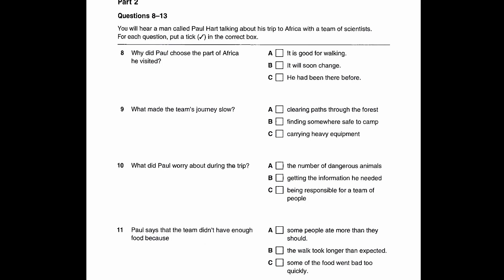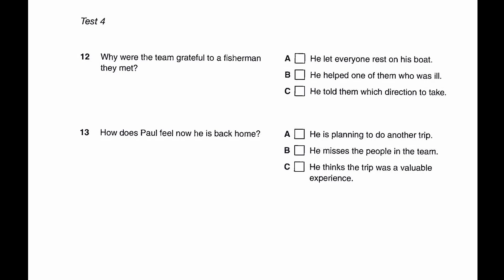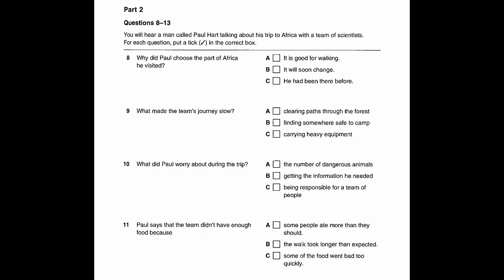Study English online (B1). Preliminary English Test (PET) Listening Book 5 : Test 4 part 2